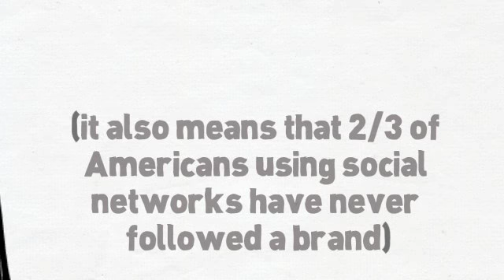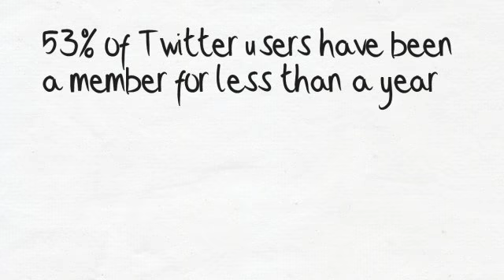2012 Social Media Stats To Make You Go "Wow" (Made by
2012 Social Media Stats To Make You Go "Wow" (Made